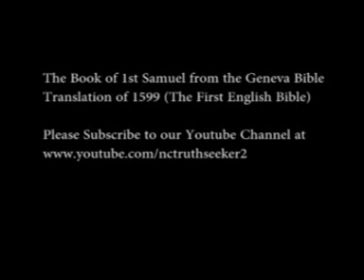Book of 1st Samuel Geneva Bible Translation Chapter 20